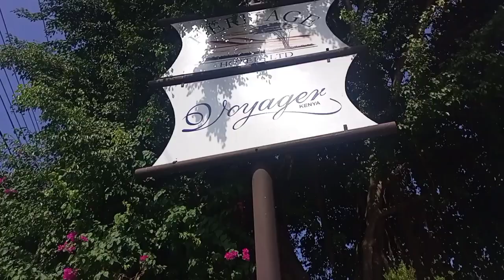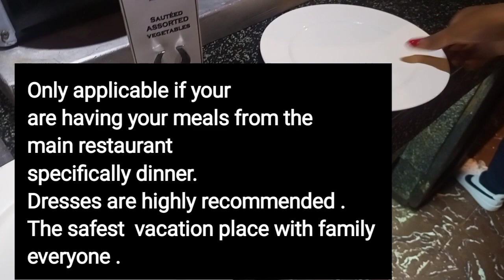TRAVEL VLOG PRT2: Vacation in the Most Expensive Hotel in the coast/Kenya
This is my first and most expensive vacation that I have rewarded myself in 2024.

In this video I will share a short tour of the luxurious hotel in the coast region, Kenya. You will get to enjoy the view of the ocean , the pool and I will also share some of the foods we've been eating.

I am just living and enjoying life.